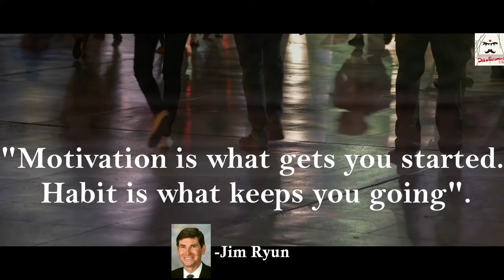Jim Ryun Motivational Quotes | Thought for the day | June 08 2019 | The power of thinking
James Ronald Ryun (born April 29, 1947) is a former American politician and track and field athlete. He won a silver medal in the 1500 m at the 1968 Summer Olympics, and was the first high school athlete to run a mile in under four minutes. He is the last American to hold the world record in the mile run. Ryun later served in the United States House of Representatives from 1996 to 2007, representing Kansas' 2nd congressional district for the Republican Party.
Early years
In 1964, as a high school junior at Wichita East High School, Ryun became the first high school athlete to run a mile in under 4 minutes. His time was 3:59.0. His time of 3:55.3 in 1965 was a high school record that stood for 36 years. Ryun ran a sub-four minute mile five times while in high school. He is the only high school athlete to have run more than three sub-four minute miles. As a high school senior he was voted the fourth best miler in the world by Track & Field News. ESPN.com named him the best high school athlete of all time, beating out people such as Tiger Woods and LeBron James.[4] He was Track and Field News "High School Athlete of the Year" in 1965.[5]

Post-high school
In 1966, at age nineteen, Ryun set world records in the mile (3:51.3) and the half-mile (1:44.9). He received numerous awards, including Sports Illustrated magazine's "Sportsman of the Year" award, the James E. Sullivan Award as the nation's top amateur athlete, the ABC's Wide World of Sports Athlete of the Year award, and the Track & Field News' Athlete of the Year award as the world's best track & field athlete.

In 1967, Ryun set a world record in the indoor half mile (1:48.3) and the outdoor mile from (3:51.1), a record that stood for almost eight years. That same year he set the world record for the 1,500 meters (3:33.1). In NCAA competition, Ryun was the 1967 NCAA outdoor mile champion. He was also the NCAA indoor mile champion in 1967, 1968, and 1969.

Ryun still holds the American junior (19 and under) records at 1,500 m (3:36.1), one mile (3:51.3), and two miles (8:25.1). His American junior record in the 800 meters lasted exactly 50 years. In all, he broke the American record for the mile four times: once as a high school senior (3:55.3 on June 27, 1965), twice as a college freshman (3:53.7 on June 4, 1966 and 3:51.3 on July 17, 1966), and once as a college sophomore (3:51.1 on June 23, 1967).

Official 1968 Olympic Video Highlights
Ryun participated in the 1964, 1968, and 1972 Summer Olympics. At age 17 years, 137 days in 1964, he remains the youngest American male track athlete to ever qualify for the Olympics.[6] In 1968, he won the silver medal in the 1,500 meters in Mexico City, losing to Kip Keino from Kenya, whose remarkable race remained the Olympic 1,500-meter record for 16 years. Before the race, Ryun had thought that a time of 3:39 would be good enough to win in the high altitude of Mexico City. He ended up running faster than that with a 3:37.8, but Keino's 3:34.9 was too tough to beat at that altitude. Keino moved into the first position with two laps to go (800 meters) at world record pace. Ryun continued to move up during the last two laps from eighth to second but was never closer than about 30 yards from Keino.[7] Years later, in 1981, he told Tex Maule in an interview for The Runner magazine, "We had thought that 3:39 would win and I ran under that. I considered it like winning a gold medal; I had done my very best and I still believe I would have won at sea level." Ryun was attacked by some writers who believed he had let his nation down. "Some even said I had let down the whole world. I didn't get any credit for running my best and no one seemed to realize that Keino had performed brilliantly." In the 1972 Munich, Germany, Games, he was tripped and fell down during a 1,500-meter qualifying heat. Although the International Olympic Committee (IOC) acknowledged that a foul had occurred, U.S. appeals to have Ryun reinstated in the competition were denied by the IOC.[8][9]